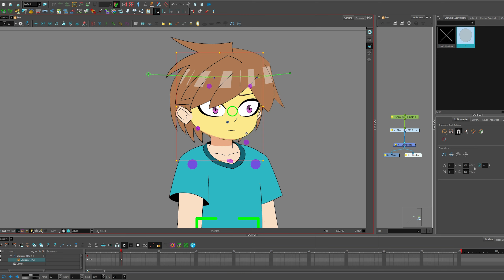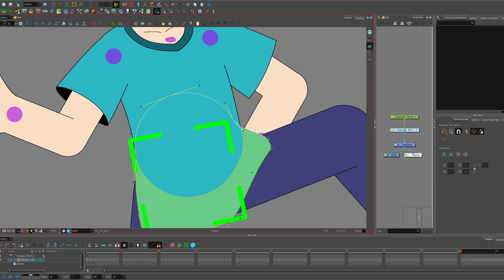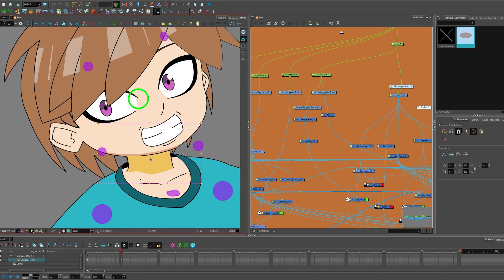Steve Rigging Demo Reel (Toon Boom Harmony) Minecraft anime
This video shows all the functionality of my rig.
It can be animated both frame by frame and cutout . And you can put it in absolutely any position you want))